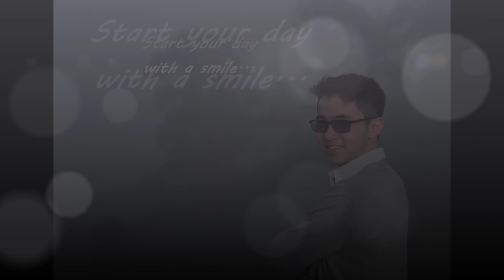Nụ Cười Còn Mãi